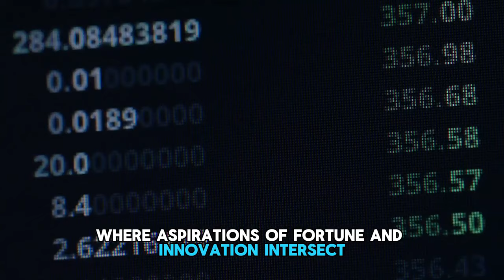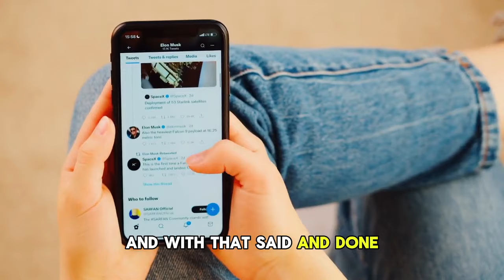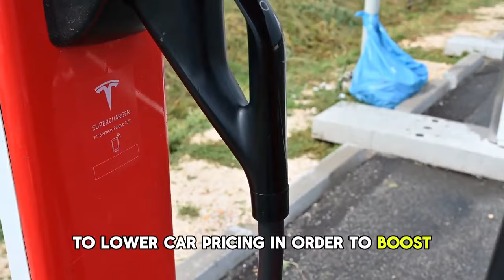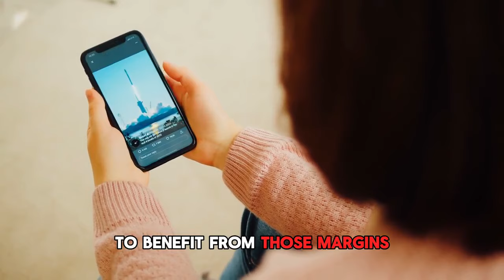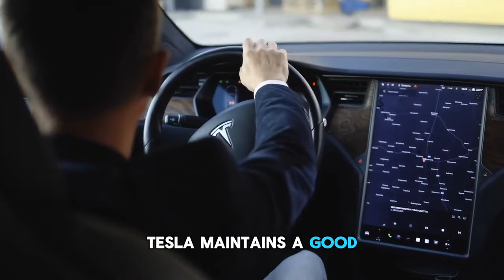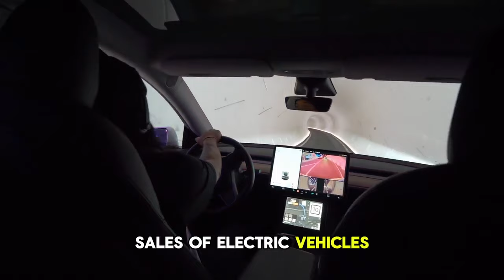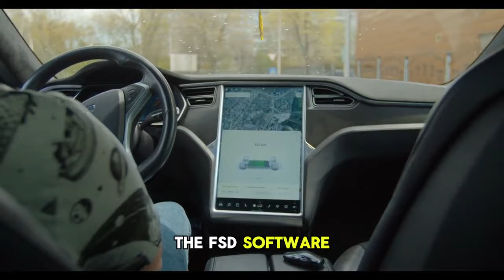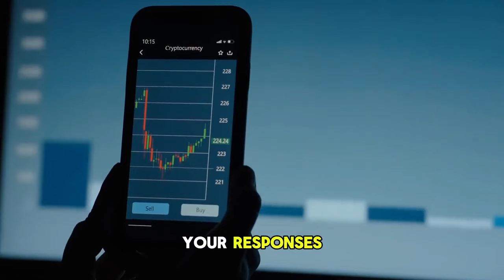Elon Reveals His Plan to 100X Tesla By THIS Shocking Date!